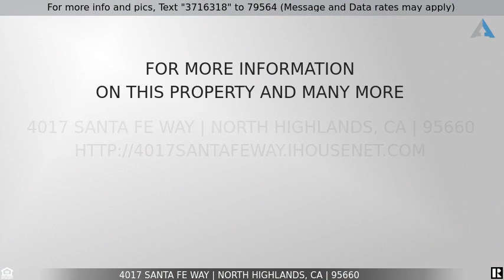Priced at $338,000 - 4017 Santa Fe Way, North Highlands, CA 95660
Just Listed!

Great starter home and priced to sell! Welcome to quaint neighborhood in this charming single story, features 3 bedroom and 1 bathroom home. Freshly painted interior and kitchen cabinets. Kitchen flooring replaced and wood floors refinished. Build your own haven with this oversized backyard with pool-size potential, plant-tree potential, or outdoor entertainment in the outside patio. Newer HVAC system to keep you cool in summer days. 2 car garage with additional parking and possible RV access or boat/camper parking. This home has great potential with unlimited possibilities. Hurry in. Ask about rate buy-down.